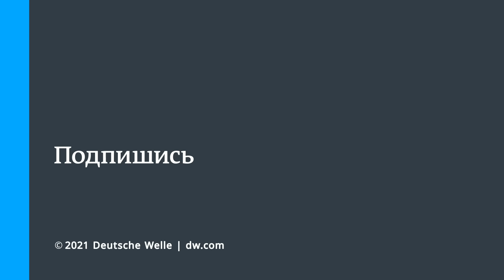“Это будет страшная трагедия”: как высыхает озеро Балхаш в Казахстане и чем это грозит людям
В этом видео мы рассказываем об озере, которого уже скоро может не быть! Балхаш - так называется то самое озеро - находится на юго-востоке Казахстана. Озеро имеет протяженность 600 км в длину и 70 км в ширину.

Но Балхашу грозит сейчас одна очень серьезная проблема - высыхание. Озеро медленно ... исчезает. Ученые бьют тревогу. Ведь если Балхаш однажды исчезнет, то это будет иметь катастрофические последствия для всего региона. А речь идет о трех миллионах человек, чья жизнь так или иначе связана с озером.

Один из таких людей - Ерболган Ербосынов. Ерболган - рыбак. Он, как и сотни других рыбаков, живет на берегу озера Балхаш, одного из крупнейших водоемов в Азии. Ерболган занимается рыбным промыслом на Балхаше больше 20 лет. Но этому может уже очень скоро прийти конец.